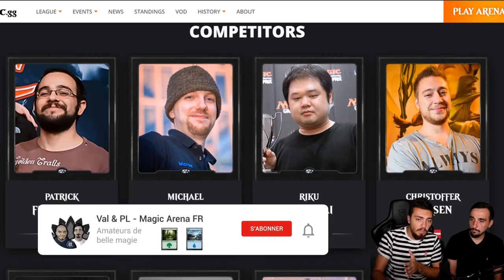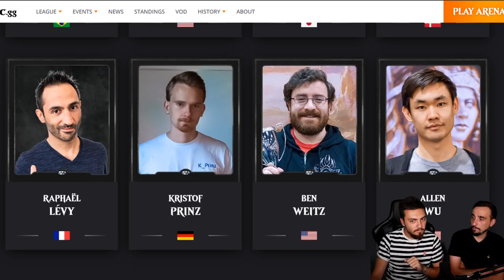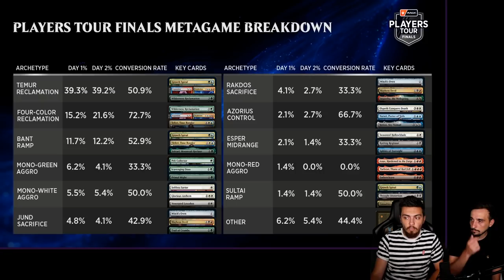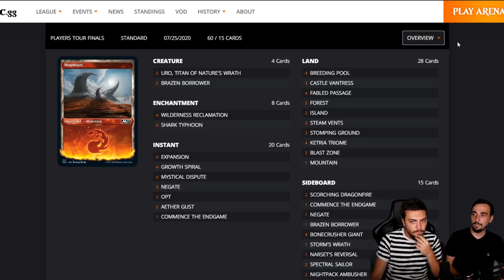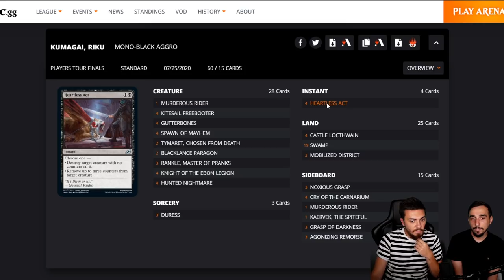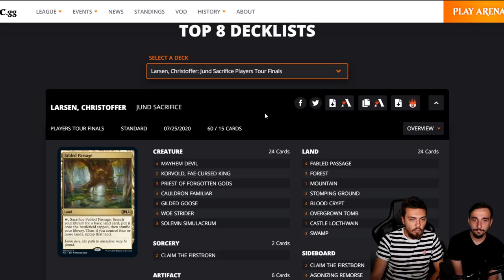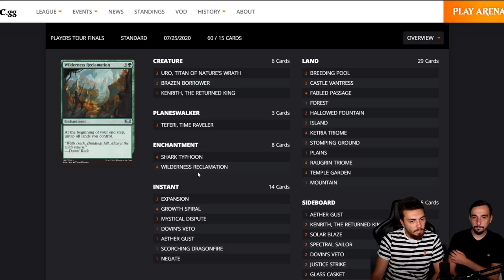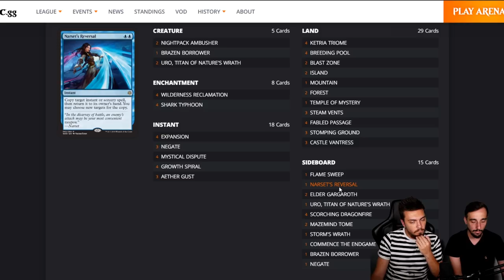[DEBRIEF] RECAP DU PT FINALS ! METAGAME BREAKDOWN + LES 8 MEILLEURS DECKLISTS !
Lundi : Val&PL 20h-22h30 ( Rossez-vous si vous pouvez )
Mardi : Val 19h-21h
Jeudi : PL 18h-20h30
Vendredi : Val 10h-13h